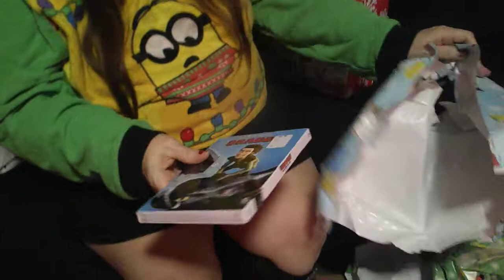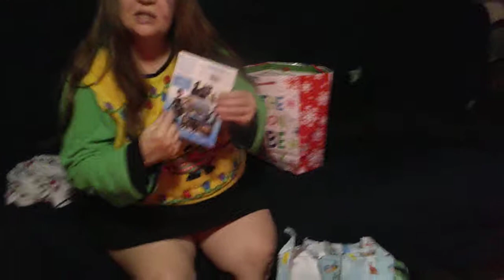seasparkle opening gifts 12 2020